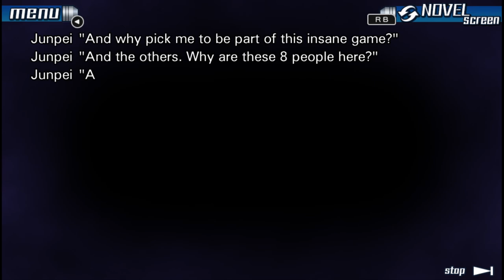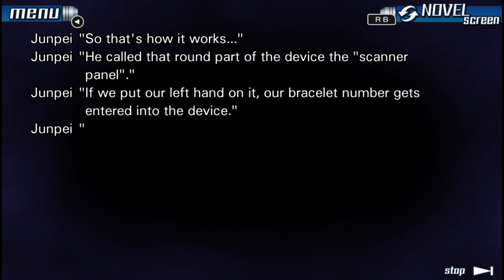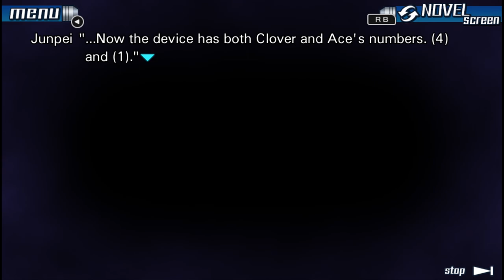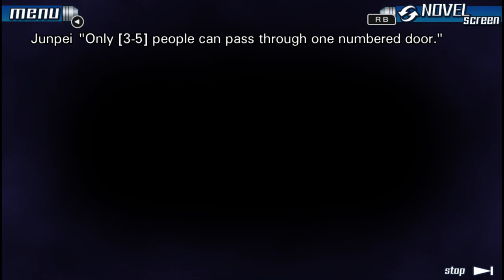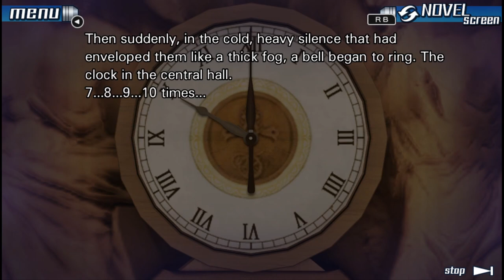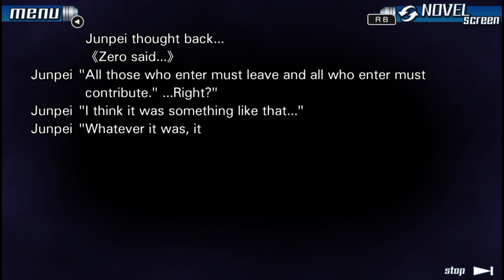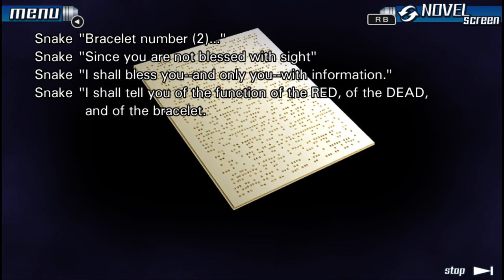Boom Goes the Boomer - Let's Play - 9 Hours 9 Persons 9 Doors Part 2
Today we embark on part two of our adventure through 9 Hours 9 Persons 9 Doors.  Can the nine of us keep our cool while seeking a way out of this sinking ship?  Or will events unfold as the thumbnail foretold?

Game: 9 Hours 9 Persons 9 Doors

Publisher/Developer: Aksys Games/Spike Chunsoft